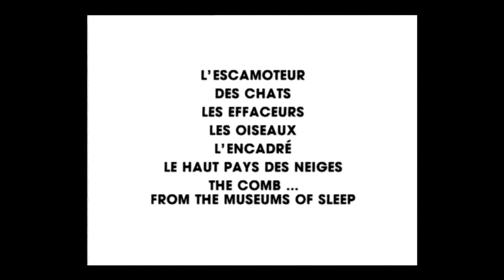L’ATTENTE 3 (INÉDIT)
Ce programme d’attente avec Jean Abeillé n’a jamais été diffusé sur l’antenne de La Sept. Il a été montré une unique fois dans le cadre de la projection d’une “Carte blanche à La Sept” au Festival d’animation d’Annecy en juin 1991. Il s’agissait alors de laisser les spectateurs s’installer dans la salle. La soirée proposait 7 films d’animation coproduits par La Sept.

00:00 JEAN ABEILLÉ ATTEND
12:56 FIN DE L’ATTENTE ET SOMMAIRE DE LA CARTE BLANCHE
13:31 BONUS : ANNONCES PAR JEAN ABEILLÉ DE L' ENTRACTE, DE LA REPRISE ET DE LA FIN DE LA SOIRÉE